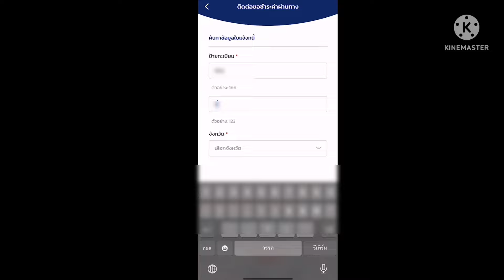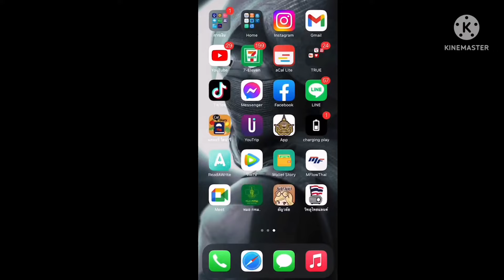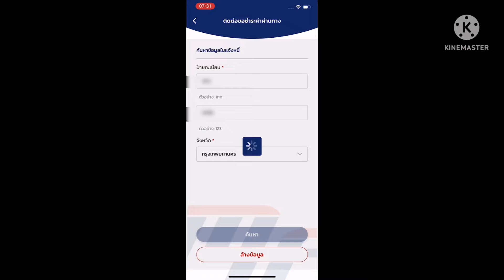วิธีชำระเงิน​ ง่ายๆ เมื่อผ่านช่อง M-FLOW แบบไม่ลงทะเบียน